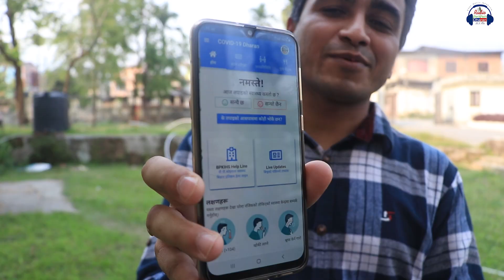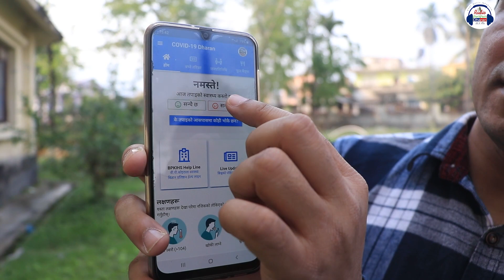Dharan Launched Corona Virus Mobile App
धरानमा काेराेना भाइरसकाे संक्रमण पत्ता लगाउने माेबाइल एप्सकाे थालनी